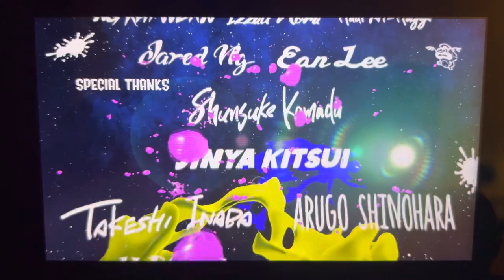ITS NOW OR NEVER! | Playing Splatoon 3 (Part 36/Story Mode Final)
It’s Now or Never! Agent 3 (Andy) & Little Buddy (Mushy) are finally Gonna Say Gramps, & Also Save the Entire World?! Well, It’s Time we Put this Junk to Good Use!